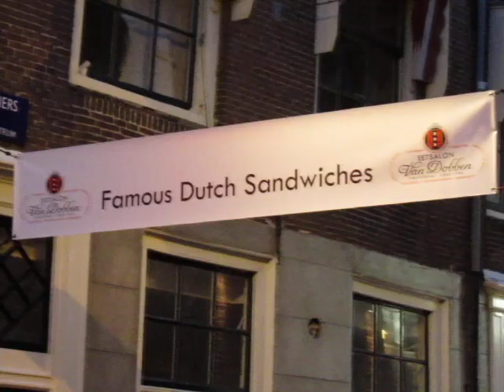Caribbean Party @ Reguliersdwarsstraat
Caribbean street party, organized for Gay Pride 2012, by the Reality Bar in the eastern part of Reguliersdwarsstraat. Friday, August 3, 2012.